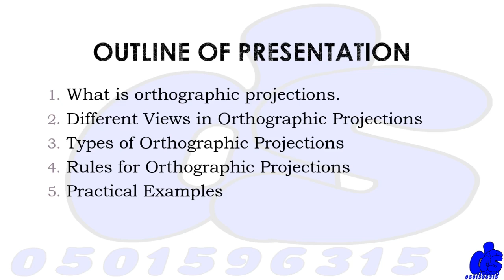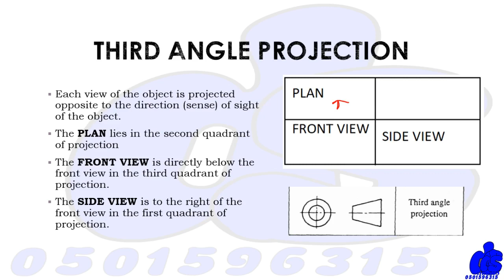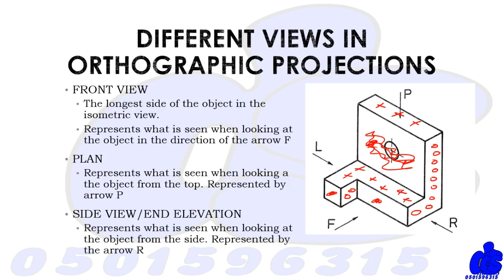Understanding Orthographic Projections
A PowerPoint Presentation on Orthographic Projections
My sincere apologies for the previous video. The sound just messed up.

Kindly tap on the link below to access the examples in pdf format